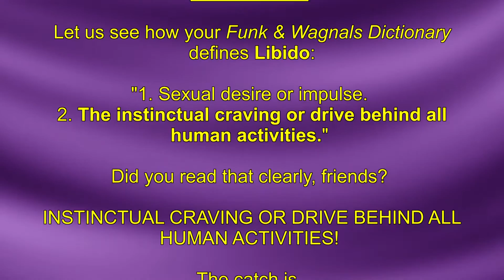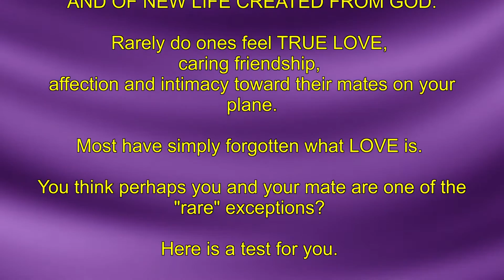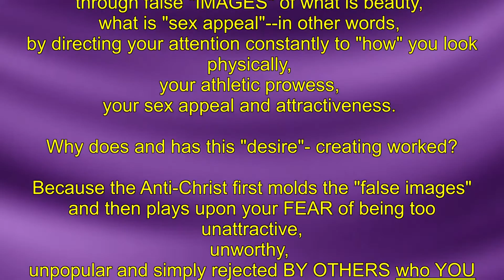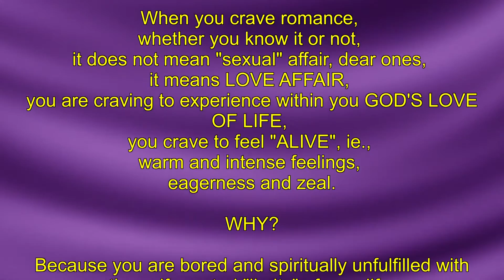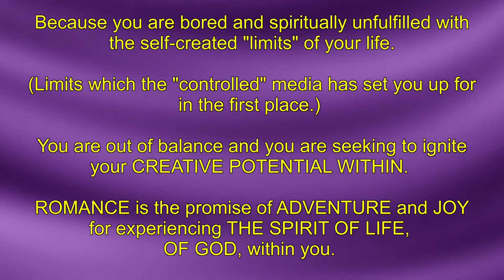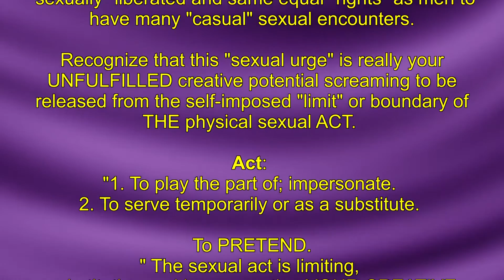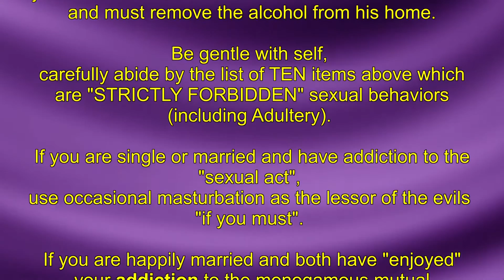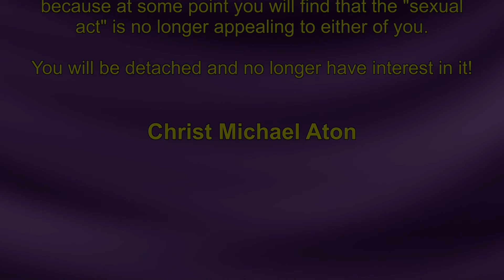LOG 20 law 15 2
THE LAWS OF GOD AND THE CREATION
Christ Michael Aton
15. #2